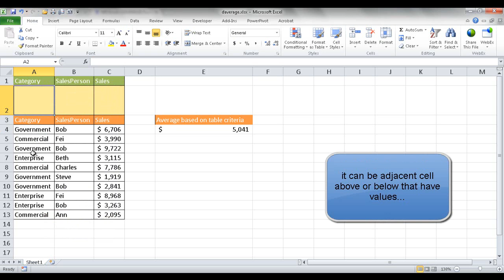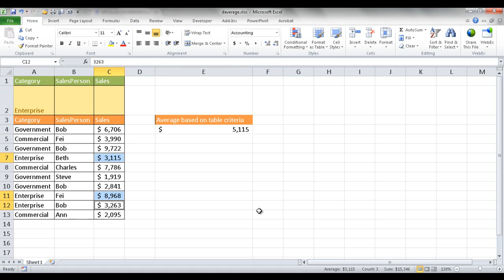Use the DAVERAGE Function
How to use the Excel database DAVERAGE function. It is one of those many database type functions that give you flexibility in pulling in data from a datable based on different criteria.  You can set it up and use it for different scenarios or provide it to stakeholder to plug and play different values to filter out information.